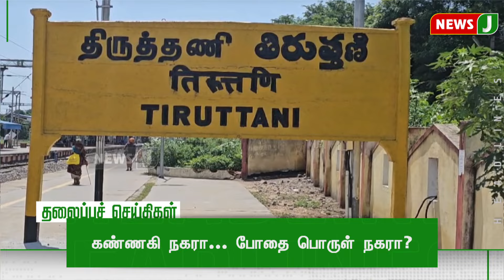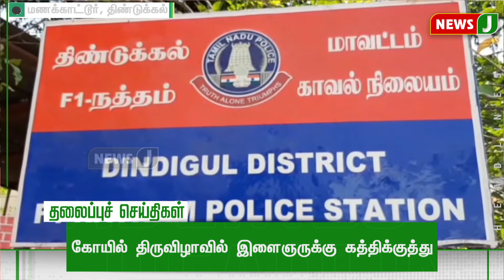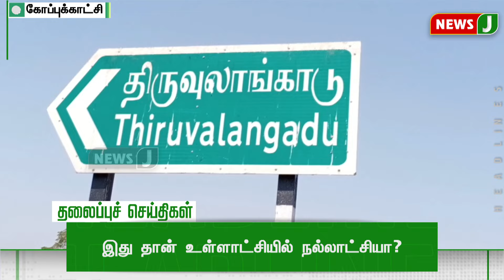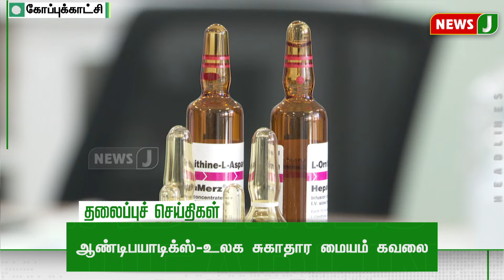TODAY 1PM HEADLINES | 30 MAY 2024 | பிற்பகல் 1 மணி தலைப்புச் செய்திகள் | Afternoon | NewsJ Headlines